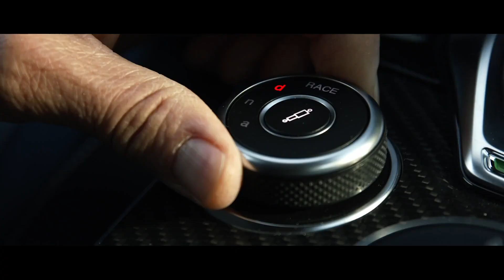New 2020 Alfa Romeo Giulia and Stelvio Quadrifoglio models Preview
"Today, at a time when circumstances have required a break in the usual fast pace, the Alfa Romeo Giulia and Stelvio Quadrifoglio, with their 510-hp 2.9 V6 Bi-Turbo engine, are not slowing down, augmenting their supercar-level performance for MY2020 with exclusive, Brand-new features and a wide range of technology, connectivity and safety upgrades.
An ideal expression of the vitality and passion at the heart of Alfa Romeo, alongside the impetus to engage Alfisti and fans of beautiful cars, Alfa Romeo – celebrating its 110th anniversary this year – has always been marked by its unique ability to excel, both on the racetrack and on the catwalks of beauty pageants.
Before it is possible again to sit behind the wheel of a car, where the driver’s seat and the pleasure of driving take center stage, Alfa Romeo has decided to announce its news at a virtual press conference. While words cannot express all the emotions aroused at the wheel of a Quadrifoglio, it can still be fascinating to delve into a model’s foundations, to learn how the extraordinary Quadrifoglio project was conceived and developed."